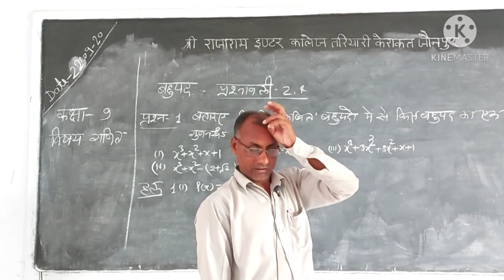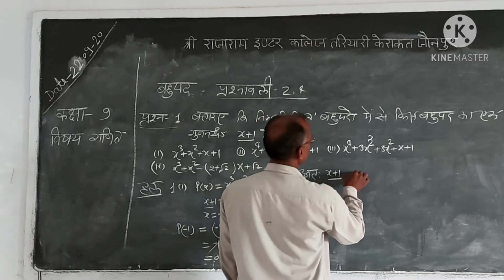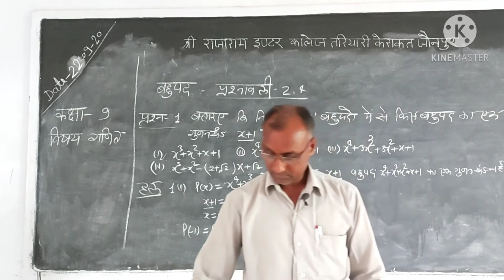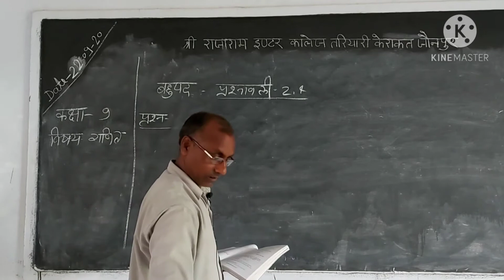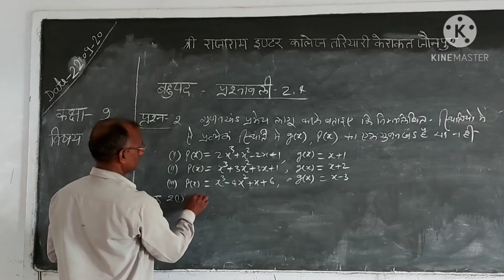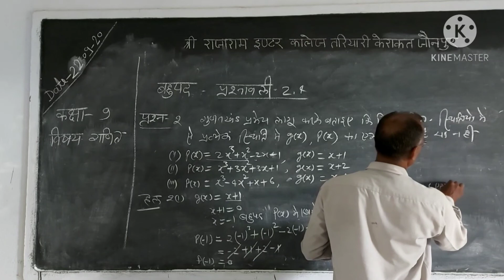CLASS9 MATHS LECTURE11